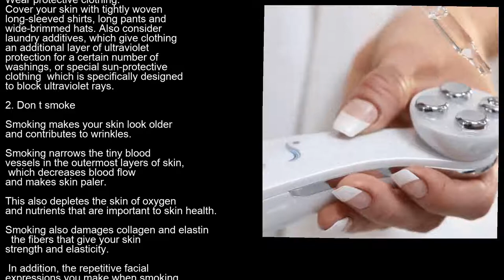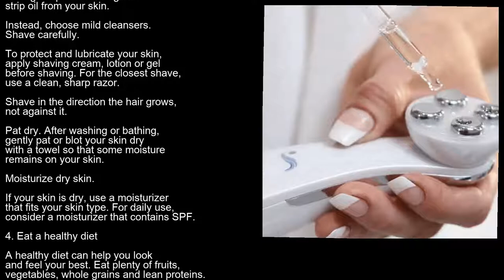Oriflame under eye cream facewash and cream